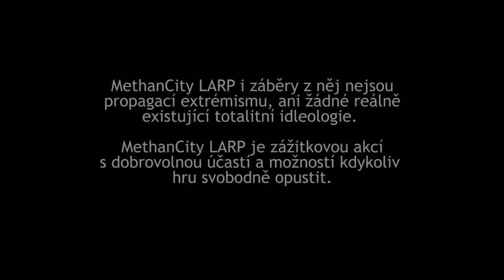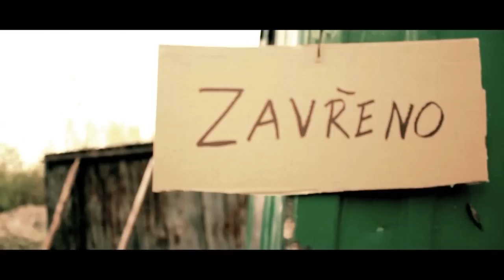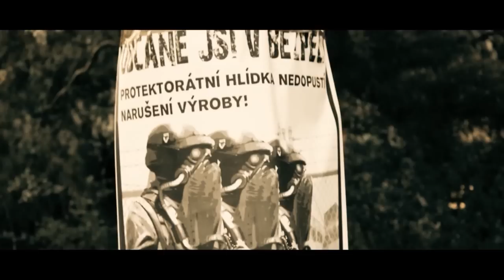MethanCity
Dokumentární záznam z Larpu MethanCity